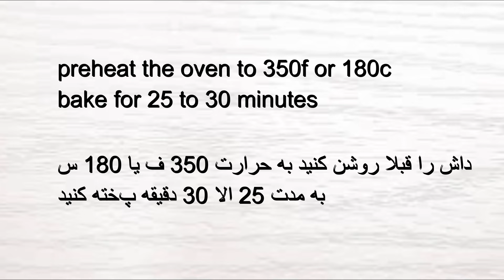Kulcha Namaki Recipe Eid Special کلچه پیچی نمکی برای عید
kulcha namaki eid recipe

Kulcha Namaki , kulcha shor
Afghan kulcha shor , Afghan kulcha Namaki
Kulcha eid کلچه نمکی یا کلچه شور
کلچه عیدی

Ingredients for
Kulcha Namaki eid special
1 tsp instant yeast
5 Tbsp warm milk
2 eggs at room temperature
1 cup 250ml vegetable oil
4 Tbsp plain yogurt
All purpose flour 4 cups 600g
Egg yolk
Nigella seed and sesame seed
At 350f or 180c bake for 25 to 30 minutes

موادلازم برای کلچه نمکی
خمیرمایه فوری یک قاشق چایخوری
شیر نیم گرم ۵ قاشق غذاخوری
دو‌عدد تخم به حرارت خانه
یک گیلاس روغن نباتی مایع ۲۵۰ میلی لیتر
ماست چهار قاشق غذاخوری
بیکنگ پودر یک قاشق چایخوری
هیل یک قاشق چایخوری
آرد چهار گیلاس یا ۶۰۰ گرام
برای تزیین
زردی تخم کنجد و سیاه دانه

داش را به حرارت ۳۵۰ ف یا ۱۸۰ س قبلا روشن کنید
به مدت ۲۵ الا ۳۰ دقیقه بپزید